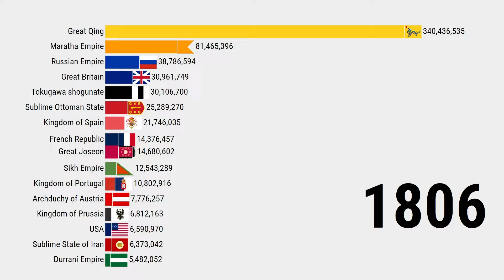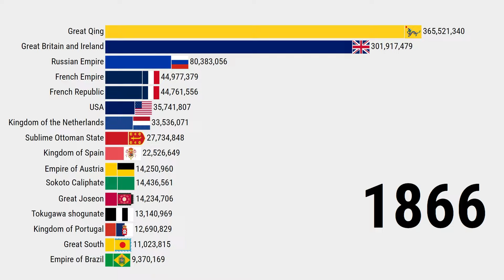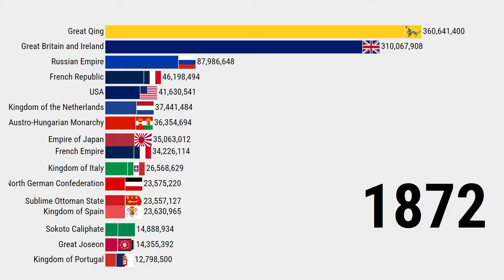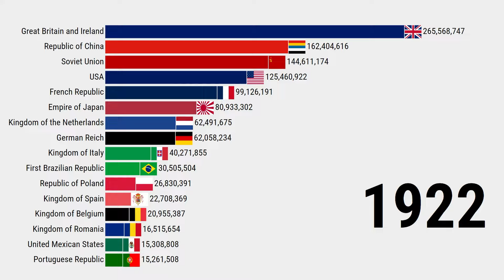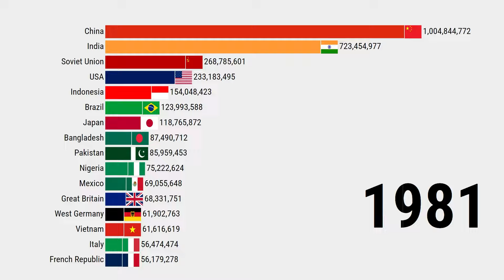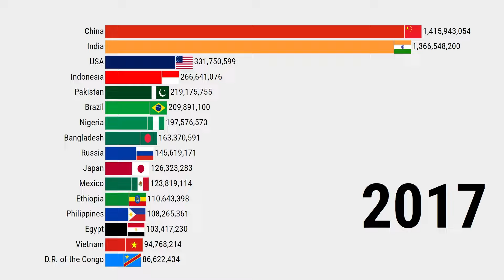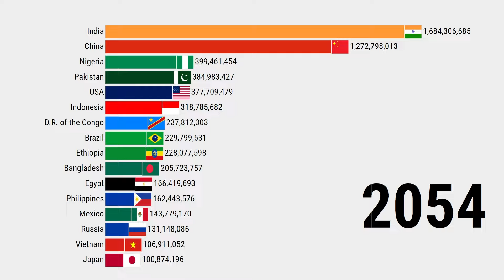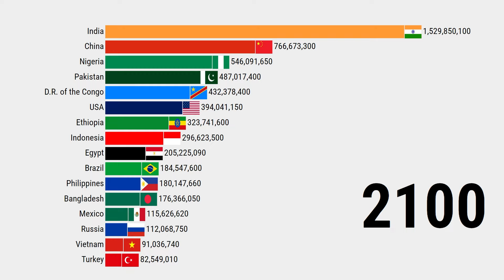World Population 1800-2100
This data visualization video shows World Population 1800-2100